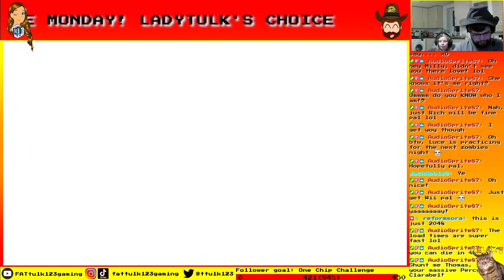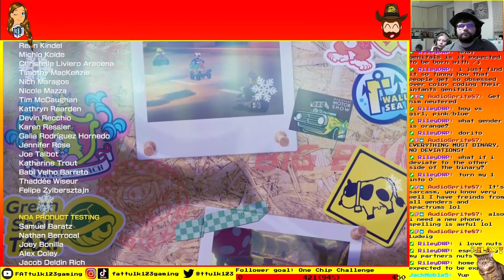Switch games with LadyTulk! - Suika game and Mariokart 8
For this week's Mod's choice Monday, it was none other than LadyTulk's choice and better yet, she joined us for this stream too! While she isn't one for puzzle games, she really enjoys the Suika game and is definitly improving eachtime she plays which is awesome to see. After about an hour we swapped over to Mariokart for some relationship breaking mayhem! We only had two cups we need too finish off so let's go and do that shall we?